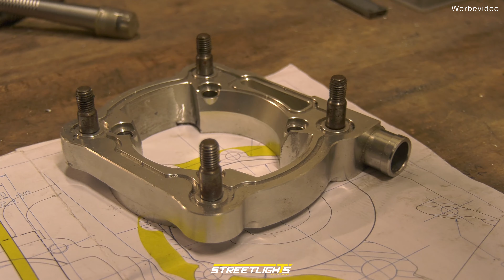Zu Besuch bei Team TSR - Streetlights.de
Schaut doch auch mal bei Team TSR vorbei in Krefeld

Streetlights Vertriebs GmbH
Am Schürmannshütt 30
D-47441 Moers

Handelsregistereintrag:
Amtsgericht Kleve
HRB 14602

Geschäftsführender Gesellschafter:
Dris Gharsallaoui, Frank Höper